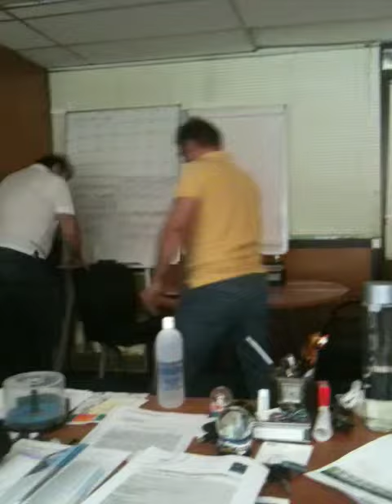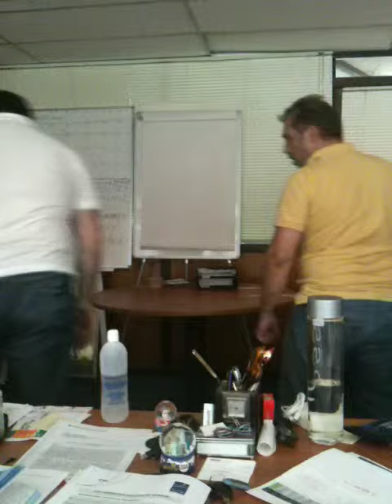Indoor Office Soccer